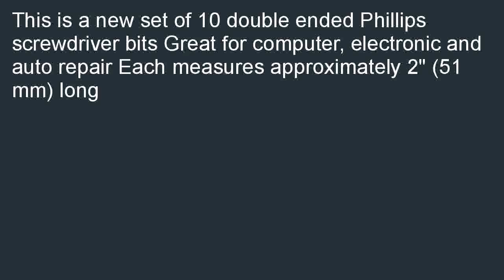10 Double End Phillips Screwdriver Bits Power 2 Tools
Online  B000RB346E/? 10 Double End Phillips Screwdriver Bits Power 2" Tools special. [select=This is a new set of 10 double ended Phillips screwdriver bits Great for computer, electronic and auto repair Each measures approximately 2" (51 mm) long You can purchase 10 Double End Phillips Screwdriver Bits Power 2" Tools.